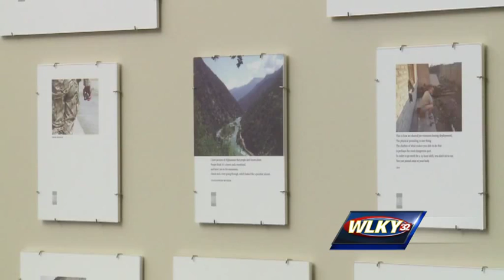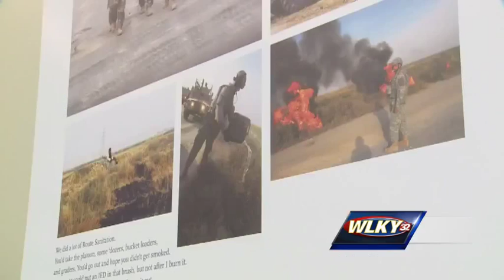New art exhibit explores realities of military service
The Robley Rex VA Medical Center opens a new exhibit exploring the realities of military service.